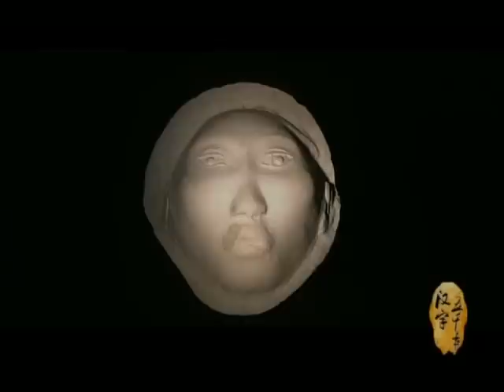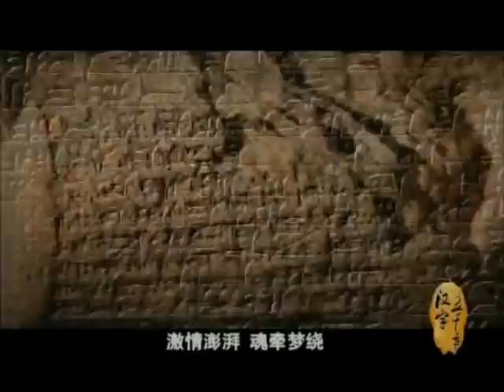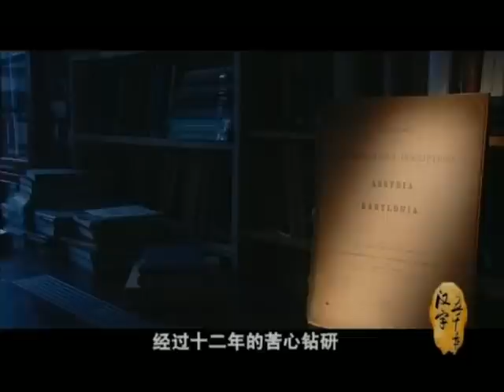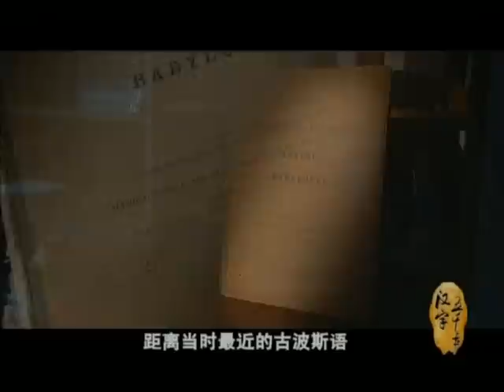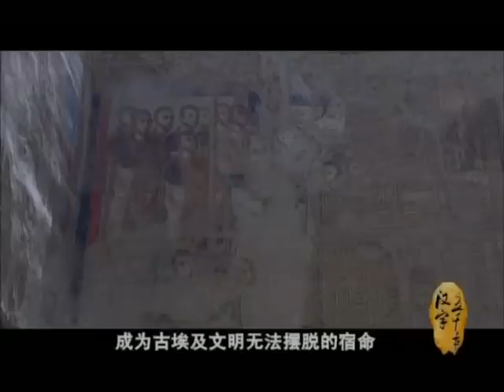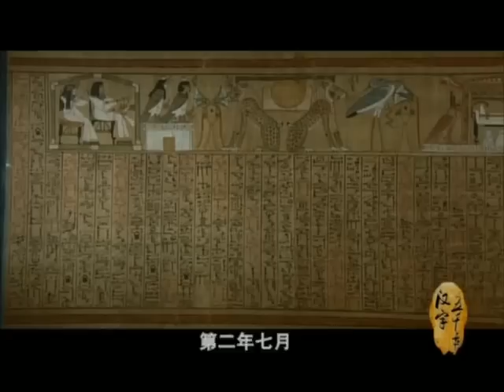汉字五千年（全8集）第1集：人类奇葩(2/5)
汉字五千年第1集：人类奇葩